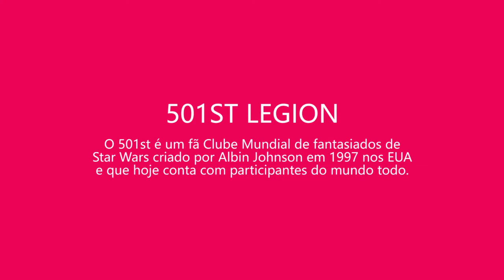Legion 501ST - Star Wars Cosplay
Cosplays de Darth Vader, Kylo Ren e de dois StormTroopers roubaram a cena no evento. Os responsáveis pelos cosplays eram Lucilene Leite, Guilherme Mergulhão, Wagner Oliveira e Rodrigo Porto, que integram o fã clube oficial do lado negro da força, o 501st - Garrisson Divisão Brasil. "Somos o fã clube oficial do Lado Negro da Força. Participamos de diversos eventos geek, mas também desenvolvemos um trabalho filântrópico", explica Lucilene, que há quatro anos é membro do fã clube.